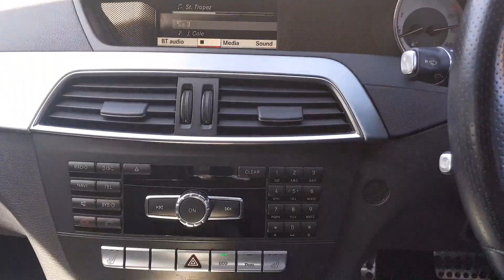KU62 Mercedes-Benz C250